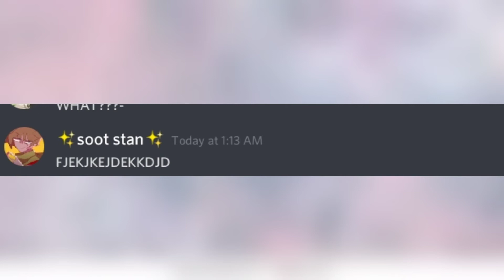The life of me and Mystic Elf 🖐😩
Be this was like 1 hour ago-